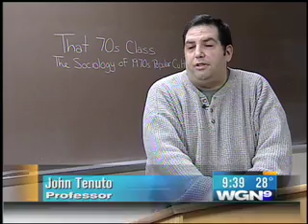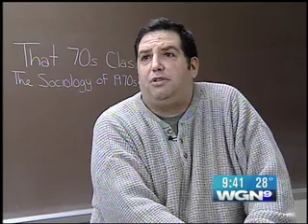That '70s Class: What we can learn from 1970s TV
Welcome Back Kotter, Good Times, All in the Family, Happy Days.  These '70s TV shows and others were more than just for laughs - they represented values, beliefs, and changing social mores.  WGN TV's Larry Potash reports on what today's students are learning from yesterday's television.